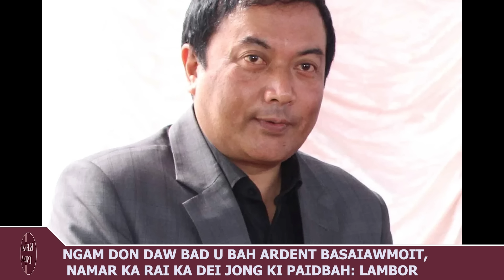NGAM DON DAW BAD U BAH ARDENT BASAIAWMOIT, NAMAR KA RAI KA DEI JONG KI PAIDBAH: LAMBOR